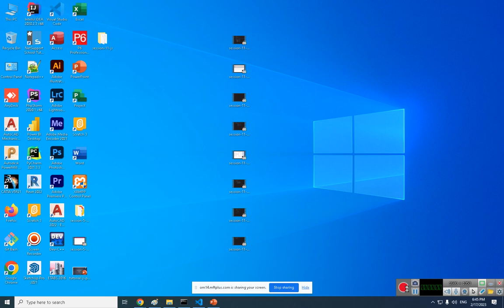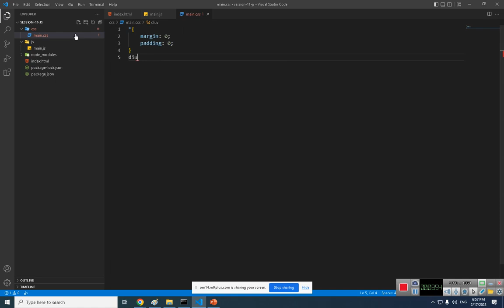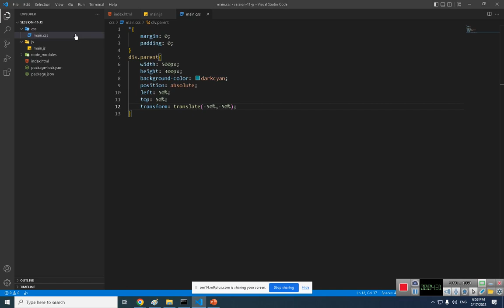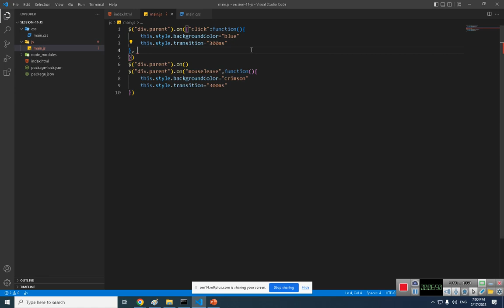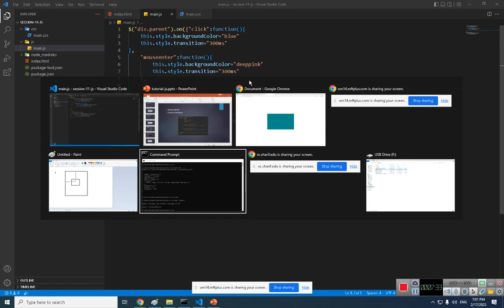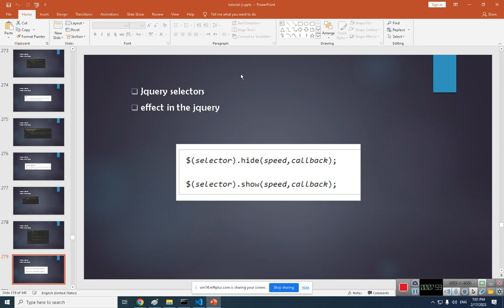آموزش javascripts(js) جلسه 11 بخش 9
آموزش جاوا javascripts(js) با تورج آرمین پور

جاوااسکریپت یا JS یک زبان برنامه نویسی تفسیری**، **چند سکویی و شی گرا است که برای ایجاد تعامل**، **حرکت و کارایی در صفحات وب استفاده می شود. جاوااسکریپت از طریق مرورگرهای وب اجرا می شود و به HTML و CSS متصل می شود. جاوااسکریپت برای توسعه نرم افزارهای تحت وب**، **نرم افزارهای تحت دسکتاپ**، **نرم افزارهای موبایل**، **نرم افزارهای سمت سرور و بازی ها کاربرد دارد. جاوااسکریپت یک زبان برنامه نویسی ساده**، **قوی**، **پویا و قابل انعطاف است که از ویژگی هایی مانند کپسوله سازی**، **ارث بری**، **چند ریختی**، **استثنا**، **کالکشن**، **ژنریک**، **رفلکشن**، **لامبدا**، **استریم**، **پرومیس و آسینک پشتیبانی می کند.

در این ویدیو، ما به شما مفاهیم پایه ای زبان برنامه نویسی جاوااسکریپت را آموزش می دهیم و نحوه نوشتن برنامه های ساده و کاربردی با جاوااسکریپت را نشان می دهیم. اگر شما علاقه مند به یادگیری جاوااسکریپت هستید، این ویدیو را از دست ندهید. لطفا نظرات خود را در زیر ویدیو بنویسید و اگر از ویدیو خوشتان آمد، لایک و سابسکرایب کنید. با تشکر از همراهی شما. 🙏